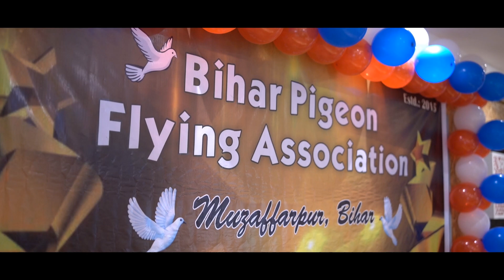Muzaffarpur ke Sher#Muzaffarpur price visarjan 2